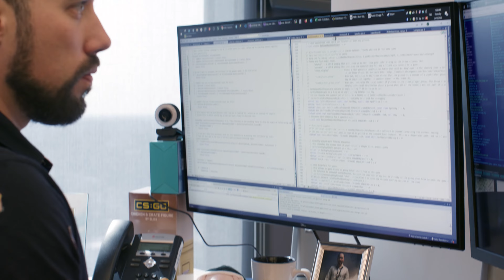Counter-Strike 2: Fragmanı Türkçe Dublaj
Tıklama oranı artık hareket etmek, ateş etmek veya fırlatmak için önemli değil.

Alt onay güncellemeleri, Counter-Strike 2'nin kalbidir. Önceden, sunucu dünyayı yalnızca ayrık zaman aralıklarında (tikler olarak adlandırılır) değerlendiriyordu. Counter-Strike 2'nin alt tik güncelleme mimarisi sayesinde sunucular hareketin başladığı, atışın yapıldığı veya atışın yapıldığı anı tam olarak bilir.

Sonuç olarak, tıklama oranı ne olursa olsun, hareketleriniz ve atışlarınız eşit derecede duyarlı olacak ve el bombalarınız her zaman aynı şekilde düşecektir.